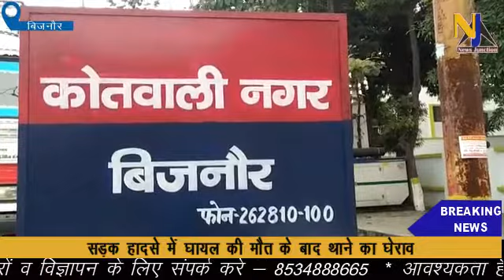bijnor पुलिस ने किया हत्या का खुलासा तीन आरोपियों को किया गिरफ्तार